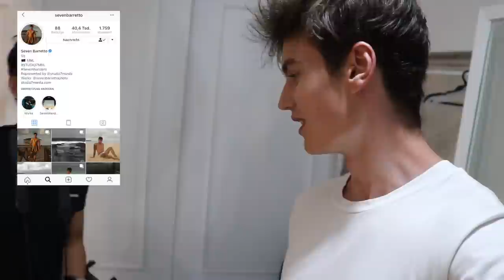What REALLY happens at a Male Model Photoshoot- Styling, Posing, Underwear Shots...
Did you ever ask yourself what REALLY happens at Modeling Photoshoots?
Well I guess this is your lucky day, as I am taking YOU with me to a Modeling Photoshoot here in the Philippines and show you what happens Behind The Scenes.
Starting with the Styling, Posing and eventually creating some amazing Underwear Shots in the end.

Again featuring my danish friend Oliver!